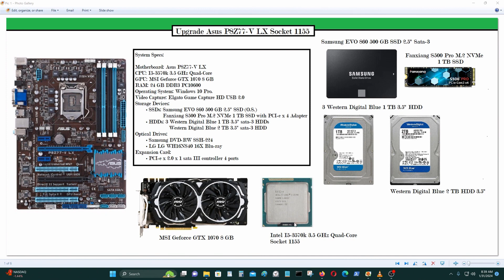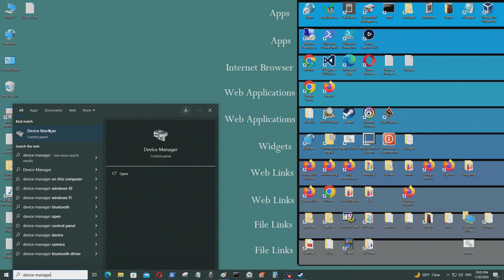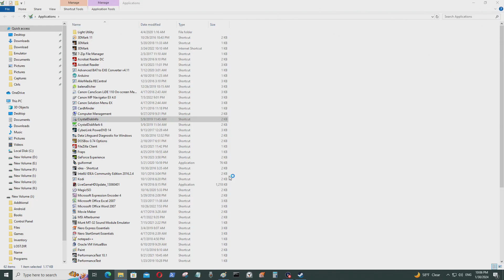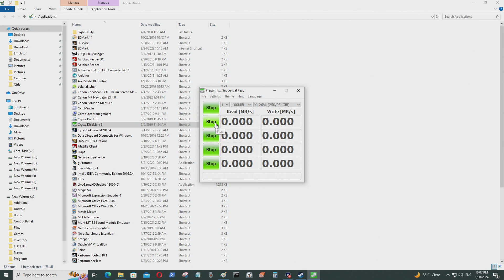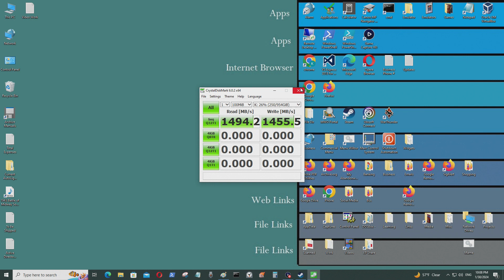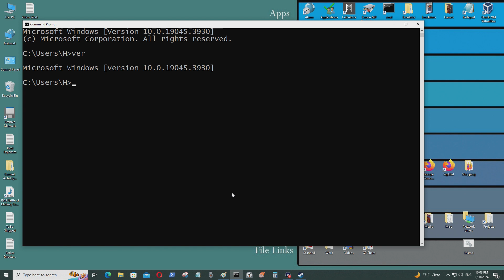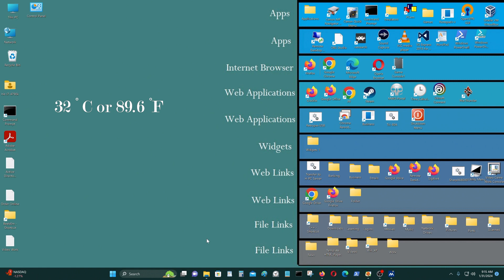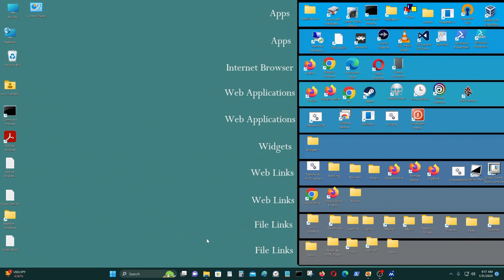Upgraded Asus P8Z77-V LX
[Synopsis]

In this video, I show you my upgraded Asus P8Z77-V LX based computer. I bought this motherboard back in August of 2013. The original specs for this computer was:

Original Specs:

♦ CPU: Intel I5-3570K
♦ GPU: MSI Geforce GTX 770 2 GB
♦ RAM: 8 GB DDR3 PC-10600
♦ Storage: Two WD 1 TB HDD
♦ O.S.: Windows 7 Professional
♦ Optical: DVD-RW

I upgraded this computer over the past 10 years, like adding a 2.5" Samsung EVO 860 500 GB SSD, three more HDDs, Geforce GTX 1070 8 GB graphics card, 16 GBs of RAM, 5.25" Blu-ray drive, and a M.2 NVMe SSD.

 Current system specs:

♦ CPU: Intel I5-3570K
♦ GPU: MSI Geforce GTX 1070 8 GB
♦ RAM: 24 GB DDR3 PC-10600
♦ Storage:
          • SSDs: Fanxiang M.2 NVMe 1 TB SSD with a PCI-e 2.0 x 4 M.2 NVMe adapter
                        Samsung EVO 860 2.5" 500 GB sata-3 SSD
♦ O.S.: Windows 10 Professional
♦ Optical Drives: DVD-RW
                              LG Blu-ray 16 X 5.25" drives

The latest upgrade I made was adding a M.2 NVMe SSD, this is the fastest storage device on my computer, but you cannot boot from it. You can technically use a boot loader to load a operating system with a computer like this, but I choose not to do it, because all I wanted was to have the ability to run programs much faster. The boot loading time with the Samsung EVO 860 is a couple seconds, so it doesn't make much of a difference. For me, I prefer to use a SSD, because SSDs are more durable compared hard drives, and they last longer. Using a bootloader is actually slower. Having a fast storage device to load programs are essential today, because modern programs can be as large as 10 GBs to 70 GBs. You will want to load these programs in seconds and not minutes.

This computer is still relevant today, I use it to do work, watch Blu-ray movies/DVD movies, shopping online, email, some gaming, emulation stuff, but one thing it can't do well is having the ability to run the latest games. The CPU on this computer is lacking, because it has only 4 cores, and modern games require a lot of CPU cores. The graphics card on this computer is pretty adequate.

I didn't upgrade this computer to its full potential, because I have other computers that are more capable, like my I7-10700KF, and I7-4790K. If this is the only computer you have, you can upgrade it to make it relevant. Adding a I7-3770K and a Geforce RTX 4070/RTX 4080 will allow you to run the latest games. The maximum amount of memory this computer can use is 32 GBs (8 GB x 4), 32 GBs of ram is enough to run most applications.
[Links to Parts]
{CPU}
♣ Intel I7-3770K @ Ebay
{SSD Storage}
◘ Teucer M.2 NVMe SSD 2280 Heatsink Fan
♠ ZYAMY 2pcs Computer Cooling Fan Hub SATA to 2 x 3 Pin / 4 Pin